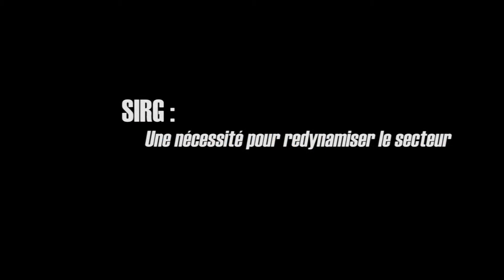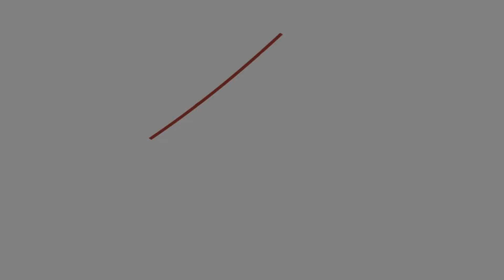L'histoire du Pays de Meslay-Grez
Reportage sur la création de la Communauté de communes du Pays de Meslay-Grez, fruit d'une culture intercommunale développée depuis les années 1960, par le biais d'interviews d'hommes et de femmes qui ont façonné notre territoire.